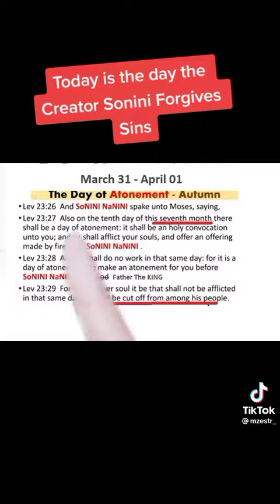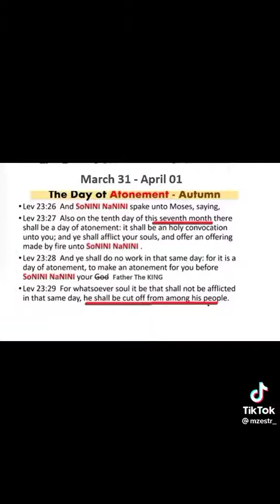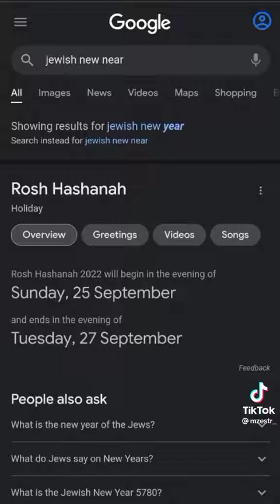April 1, 2022